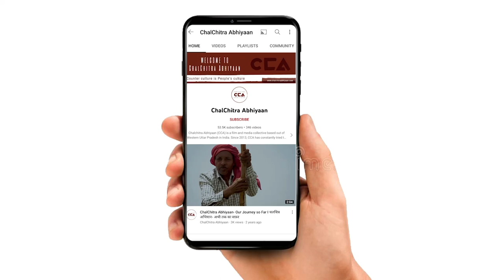आजमगढ़ में कुर्मी समाज किसके साथ? | Who is the Kurmi community in Azamgarh with? - CCA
चलचित्र अभियान की टीम ने 28 फ़रवरी 2022 को आज़मगढ़ ज़िले की सगड़ी विधानसभा के पहाड़पुर गांव में जनता से चुनाव को लेकर बात-चीत करी। जिसमे महिलाओं का कहना है कि महँगाई ने हमारी कमर तोड़ दी है । किसानों का भी नुकसान हुआ है और किसान आवारा पशुओं की समस्या से बहुत परेशान है। इस बार सत्ता बदलना चाहते है ।
टीम- मोहम्मद सावेज चौहान, नकुल सिंह साहनी, विशाल स्टोनवॉल, अलनवाज आलम

On February 28, 2022, the team of ChalChitra Abhiyaan discussed the elections with the public in the Paharpur village of Sagadi Vidhan Sabha of Azamgarh district. During the discussion, women shared that inflation has broken their backs. Farmers have also suffered losses and are very much troubled by the problem of stray animals. They want to change the power this time.
Crew -Mohd Saavez Chauhan , Nakul Singh Sawhney ,Vishal Stonewall, Alnawaz alam